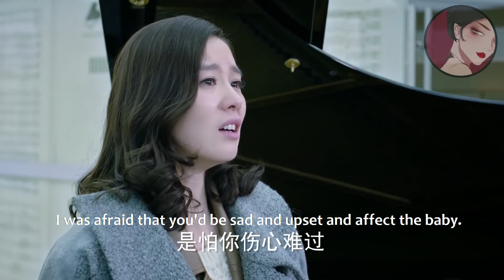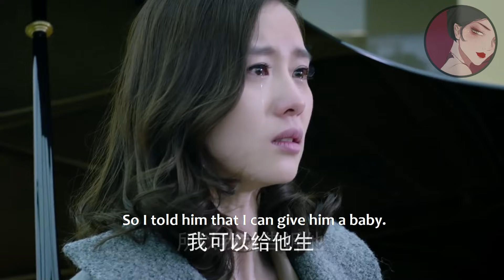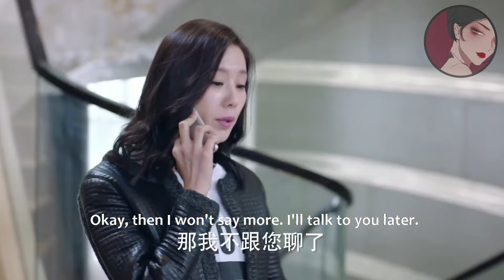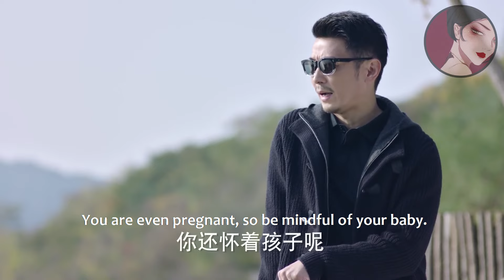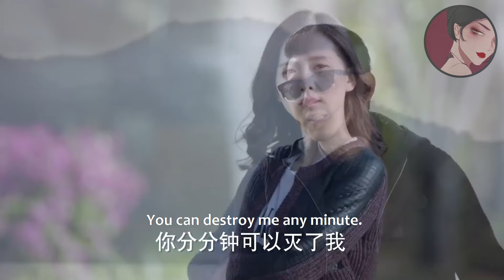小三故意把床照發給妻子，懷孕妻子一氣之下流產，出軌丈夫後悔終生！